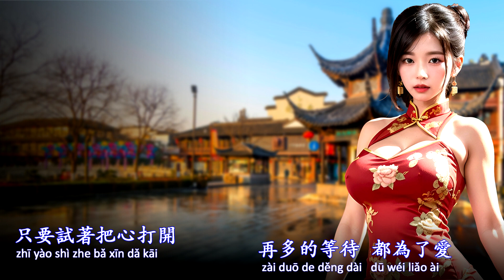擁有 - Yong You - (張學友 - Jacky Cheung) - Karaoke No Vocal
Kumpulan Lagu Mandarin Versi KARAOKE FULL